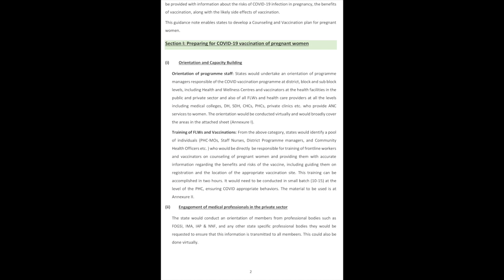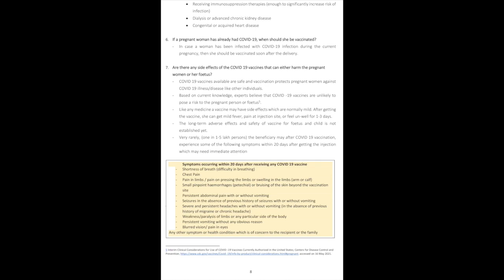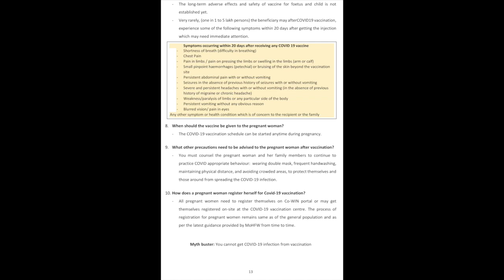Operational Guidance for COVID 19 Vaccination of Pregnant Women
Based on recommendations from National Technical Advisory Group on Immunization (NTAGI), the Union Ministry of Health and family Welfare (MoHFW) today approved the vaccination of pregnant women against COVID-19. The decision empowers pregnant women to make an informed choice on taking the COVID vaccination.  The decision has been communicated to all the States/ UTs to implement it under the ongoing National COVID Vaccination Program.